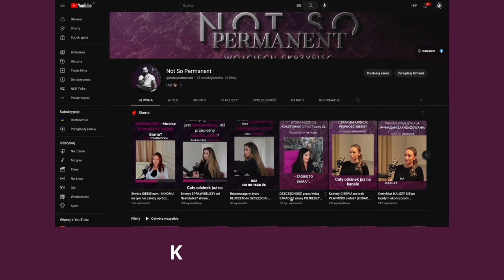Jak poradzić sobie ze starym makijażem permanentnym i tatuażem? Cover, Remover i Laser -NSP Wyjaśnia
Czy Cover to zawsze dobry pomysł? Kiedy nie powinniśmy go robić?
Remover jest inwazyjny? Jak działa remover?
Laser jest najlepszą metodą usuwania pigmentu? Czy laserowe usuwanie boli?
Na te pytania znajdziecie odpowiedź w tym filmie :)

Jeśli wolisz jednak poczytać o zagadnieniach związanych z laserowym usuwaniem makijażu permanentnego i tatuażu - zapraszam Cię na stronę - znajdziesz tam opis moich urządzeń jak i bloga

Jeśli chcesz porozmawiać o tym, jak lasery NSP pomogą Ci:
- zarabiać więcej
- wyróżnić salon piękności
- zwiększyć dochody w studiu statuażu
- poszerzyć wiedzę w makijażu permanentnym
Napisz do mnie na dowolnym Social media lub poprzez formularz kontaktowy na stronie :)